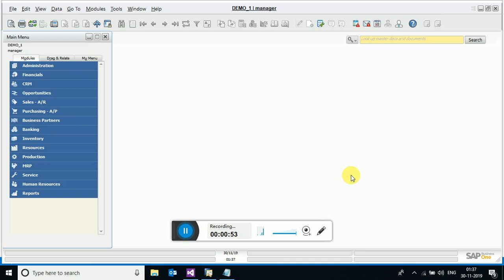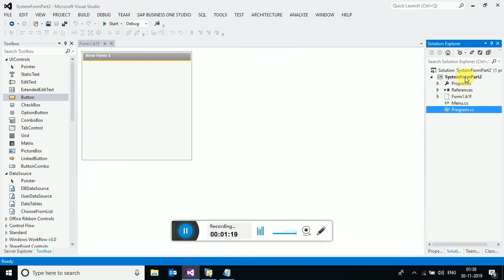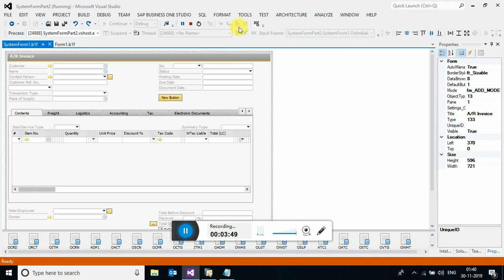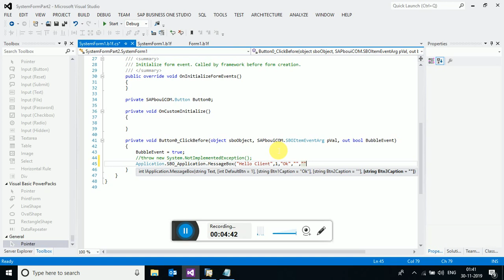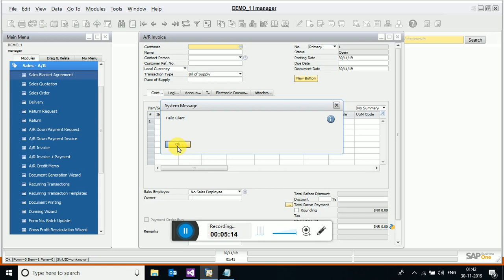Working With SAP Business One System Form - Part 2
This SAP Business One SDK tutorial for beginners helps you learn SAP Business one SDK programming using C#. Watch our videos and get started developing new Add-On for SAP Business one.

In this session we can show how to make new  button on A/R invoice form and create  the code for before click event using Business one Studio With Visual Studio.

For More information Regarding
1) New Add-on For Your Business Process
2) Make Changes in your Existing Add-On
3) New Implementation or Re-Implementation of SAP Business one
4) Sap Business one Support
Kindly Contact on

SAP B1 UI-API
SAP DI-API